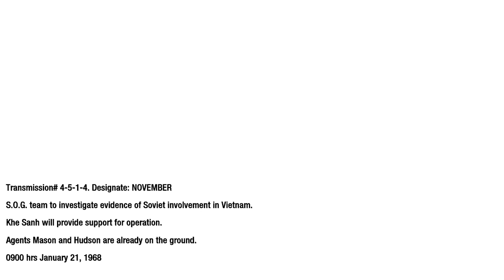Call of Duty Black Ops parte 4